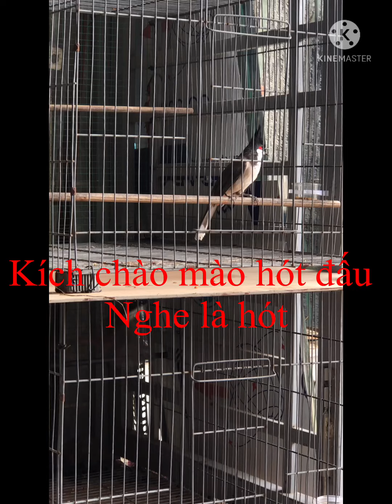Kích chào mào hót đấu.. Kích má trắng hót.. Luyện má trắng hót đấu